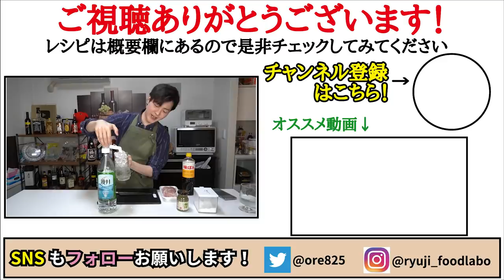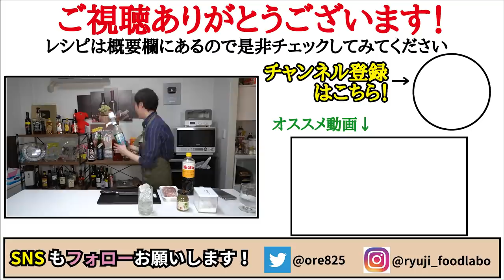にんにくも生姜も使わない、なのに専門店より旨い信じられない唐揚げです【奇跡の香る唐揚げ】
【奇跡の唐揚げ】

★今回のレシピはこちら↓
【奇跡の唐揚げ】
鶏モモ肉350g
塩小さじ1/3
ポン酢大さじ3
柚子胡椒小さじ1
味の素4振り
片栗粉小さじ２

（揚げる際に再度片栗粉適量とサラダ油鍋底から1㎝ほど）
☆カットレモンを添えて

2021年7月21日発売の新刊！

フリーBGM
DOVA-SYNDROME